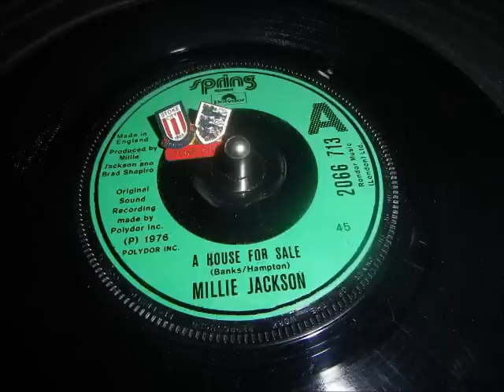Millie Jackson House for sale